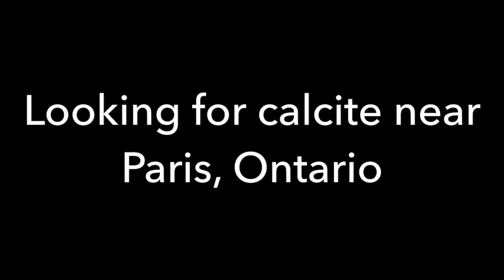Looking for calcite near Paris, Ontario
Checking out the Paris occurrence.